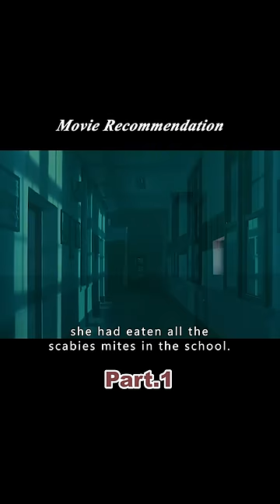Reincarnated girl eats scabies mites and raises a monster in her stomach.1/2#shorts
Ahn Eun-young appears to be just an ordinary school nurse, but her ordinary appearance hides a supernatural ability to see monsters (psychic things) appear in a jelly-like form.